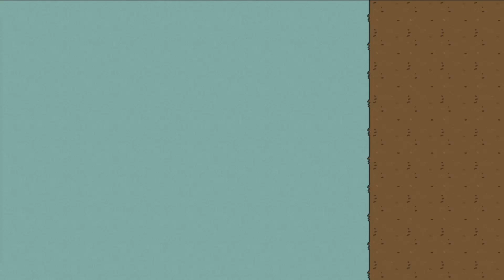Puzzle Cats | Levels 11-20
Puzzle Cats App Description:
😺 20,000+ CHALLENGING BLOCK PUZZLES - NOW WITH CUTE CATS! 😺
Train your brain and solve puzzles with cute cats in Puzzle Cats, the brand new block puzzle game from MobilityWare!
Drag and drop cats onto the puzzle board and try to make them all fit! The unique puzzle shapes and ever-evolving challenge will train your brain to think in a whole new way. With every puzzle you solve, the challenge will grow. Can you fit all the cats?
Collect cute new cats as you beat each puzzle challenge to customize your game!
PUZZLE CATS FEATURES:
PLAY WITH CUTE CATS
😺Cute cats, fat cats, angry cats, oh my! Play with an adorable selection of cute kitties
😺Can you make all of the cats fit? Try to fill the puzzle, but don’t make them angry!
FUN BLOCK PUZZLES
😺Challenge yourself with fun block puzzles, now with cute cats instead of block pieces!
😺Make each block fit together in the puzzle board to pass the level!
COLLECT NEW CATS
😺Solve puzzles to level up
😺Collect new cats as your level grows higher!
😺Collect cute costumes for your feline friends and play dress up with the cats!
😺Challenge and improve your spatial reasoning skills with this unique shape based puzzle game
😺Puzzles get tougher as you win and the challenge dynamically increases!
CUSTOMIZE YOUR GAME
😺Cats or blocks? You choose! Return to the classic block puzzle look with our colorful block skins
😺Customize your blocks and collect new looks as you beat puzzles
Train your brain, collect cute cats and challenge yourself with over 20,000 unique puzzles!
The game is ad-supported, but only between games. We don’t put ads on your playfield.

Developed By: MobilityWare
Cost: Free

2WINAPPS is a channel dedicated to making gameplay trailers & walkthroughs for mobile games.